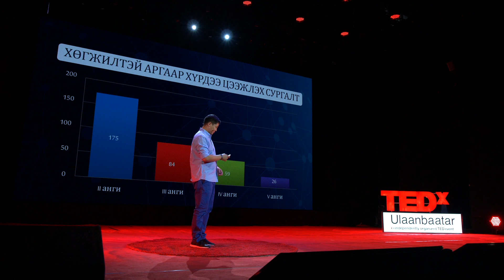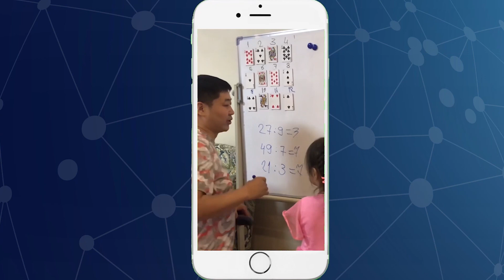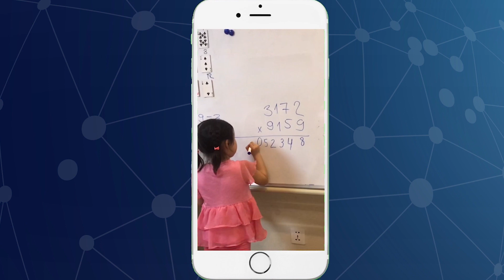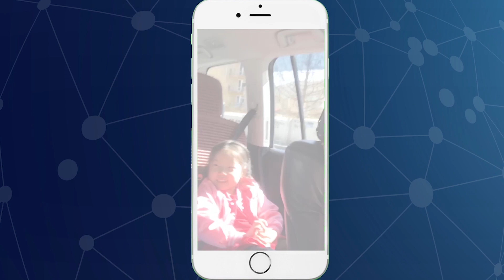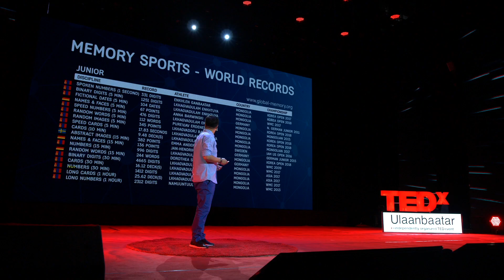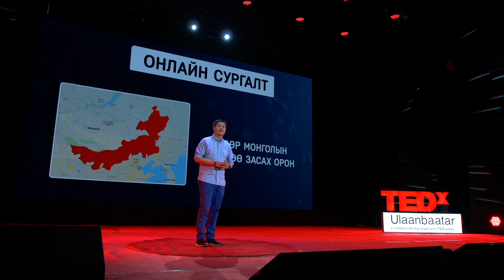Export of Intellect | Khatanbaatar Khandsuren | TEDxUlaanbaatar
In his talk, Khatanbaatar shares how mind sports make learning easier. Known as the “international master of memory”, Khatanbaatar Khandsuren is recognized as the best mental athlete of Mongolia. Being the founder of the Mongolian Intellectual Academy, he now trains hundreds of children and adults, some as young as kindergarten age, who are interested in using mental calculations, speed readings and solving Rubix Cube. This talk was given at a TEDx event using the TED conference format but independently organized by a local community.